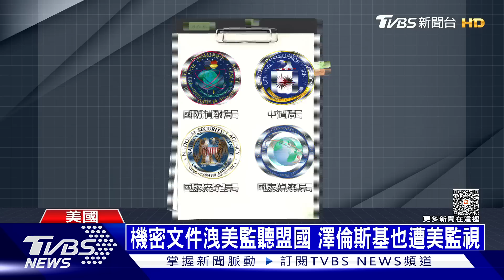俄烏戰不停Podcast #18 俄軍改採「焦土戰術」｜俄烏每日一聞｜TVBS新聞｜20230411@TVBSNEWS01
烏東戰況激烈，俄羅斯指派官員聲稱，瓦格納集團已拿下超過4分之3的巴赫姆特，俄羅斯甚至攔截西方軍援，把M113裝甲車據為己有。
美國五角大廈機密遭外洩案更多內幕曝光，CNN檢視當中53份檔案，證實也包含來自美國中情局和國家安全局等多個單位的機密內容。美國國防部坦言，高度敏感的美國文件外洩對於美國國家安全構成「非常嚴重」風險。